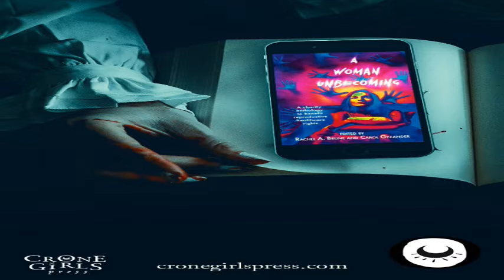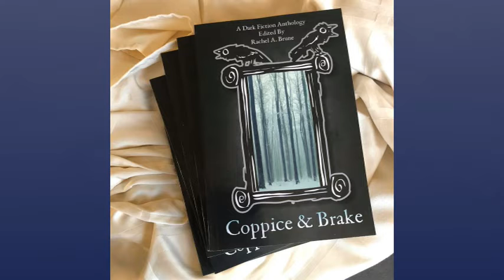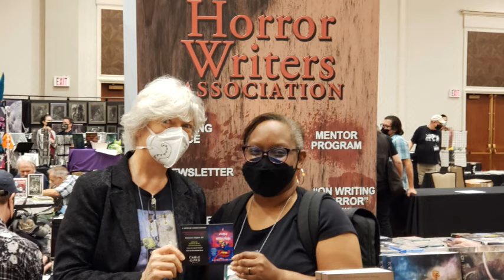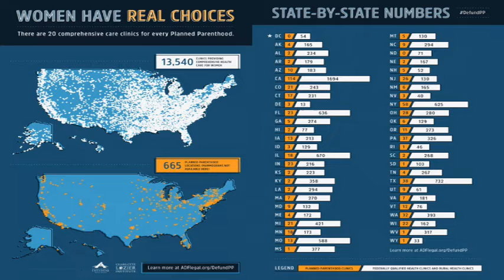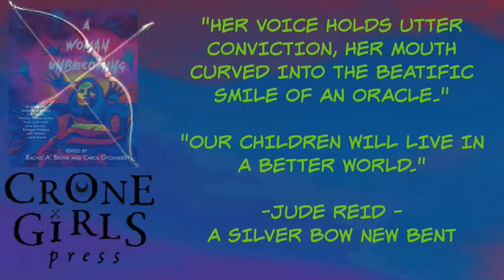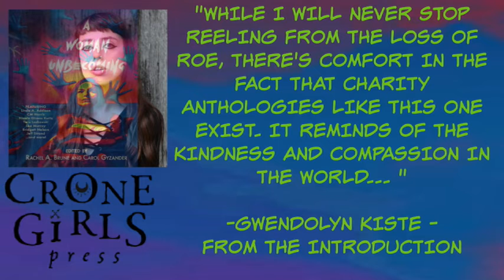Spotlight IV Episode 2: Carol Gyzander and Rachel Brune talk about A Woman Unbecoming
Go Indie Now turns Spotlight IV Episode 2 on Carol Gyzander and Rachel Brune as they talk to Joe Compton about their Charity Horror Anthology, "A Woman Unbecoming".

This important anthology released through Crone Girls Press is a response and reaction to the events of the United States Supreme Court ruling overturning Roe v Wade and the fallout and outrage it created.

We talk about how the anthology came together, who got involved, and the variances in which t the subject matter and the book itself are being presented.